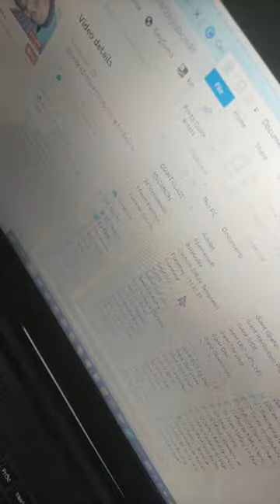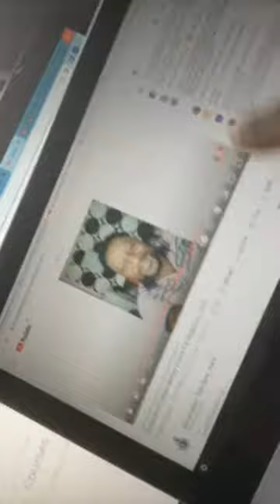(Episode 62) Make Money Online For Beginners 2022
👋 Additional resources

⌚ Video Timestamps:
00:00 Introduction to

📺 My Equipment:
Soft box light
LED Video Light
Head Light

📢 Special Offers !!